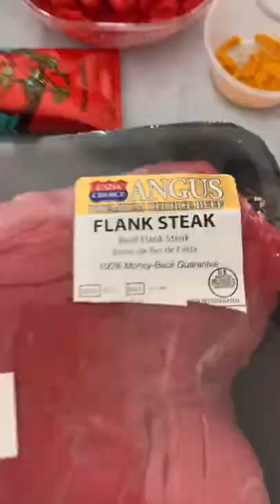Ropa Vieja in the Crockpot!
Crockpot Ropa Vieja! 🍽

Don’t you love a good set it and forget it meal? 😂 Let the Crockpot do all the work for you!

This Cuban Beef Stew aka Ropa Vieja is so tasty and super easy to make!

Ingredients 📝
Flank Steak
1 cup beef or chicken broth
6 oz. tomato paste
1 can petite diced tomatoes
1 1/2 tsp. salt
1/4 tsp. pepper
1 tsp. oregano
1 tsp. cumin
1/2 tsp. turmeric
1 Tbsp. apple cider vinegar
1/2 onion diced
2 bell peppers diced 1 green 1 red
1 cup Spanish olives
3 garlic cloves mashed

Directions🍴
1. Add the broth, tomato paste, and diced tomatoes to the crockpot. Then add the steak and flip it to get coated on each side.
2. Season with salt, pepper, oregano, cumin, turmeric.
3. Add the bell pepper, onion, vinegar, olives, and garlic to the crockpot and mix.
4. Cover and cook on low for 9 hours on or on high for 5 hours.
5. Shred the meat with 2 forks in the crockpot and serve!
Serve with rice and avocado. 😋

Tracking 303 calories per serving. Use an app like My Fitness Pal to keep track! 💪🏽

What’s your favorite crockpot recipe?!